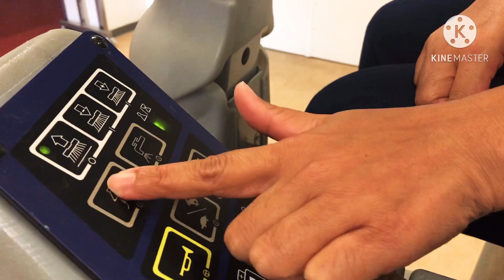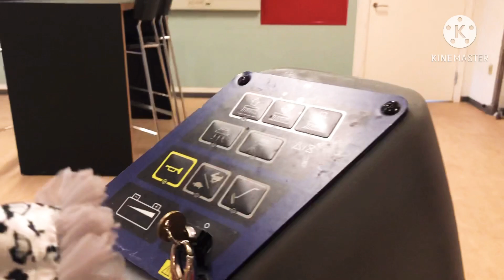Velfærdsteknologi รีวิวรถเบนซ์ อาชีพที่สร้างรายได้เป็นกอบเป็นกำในต่างแดน อาชีพทำความสะอาด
เมียฝรั่ง อาชีพแรกที่คนไทยหางานง่ายที่สุด ก่อนขยับขยายไปทำอาชีพอื่น
อาชีพแม่บ้าน ใน Danmark